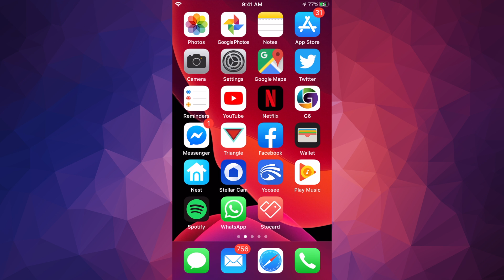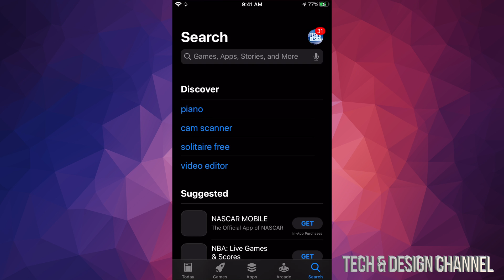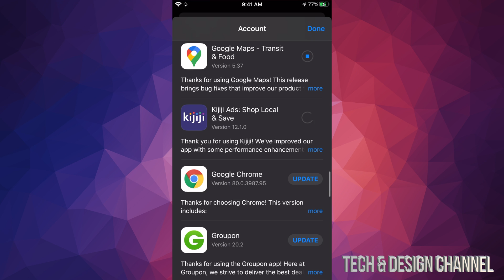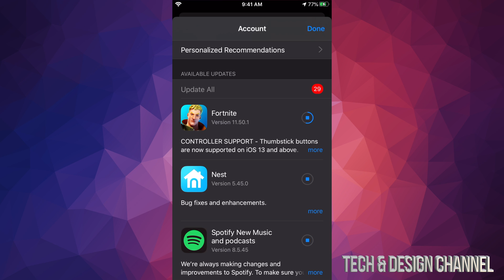Update WhatsApp Messenger on iPhone in 2020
WhatsApp Messenger app